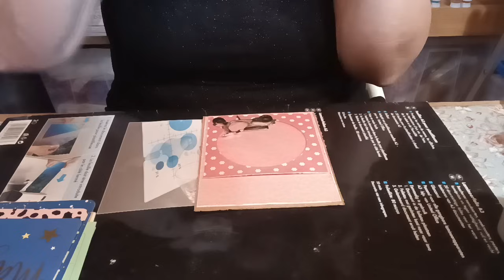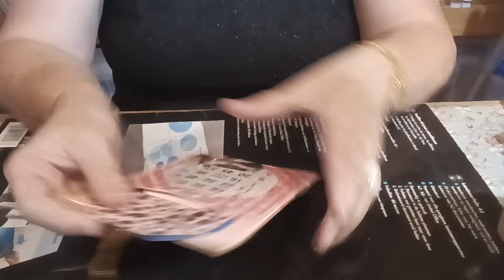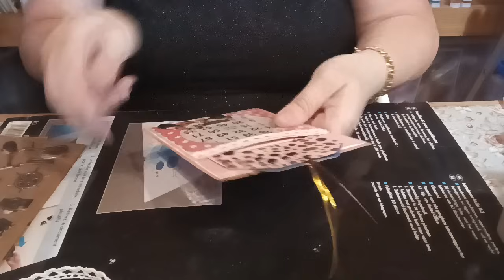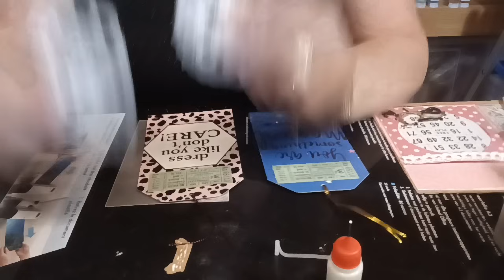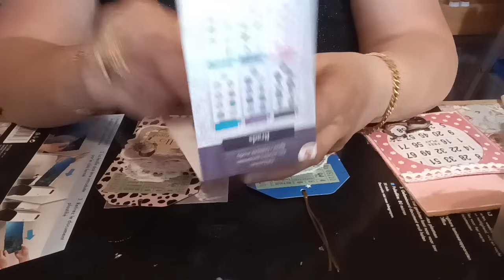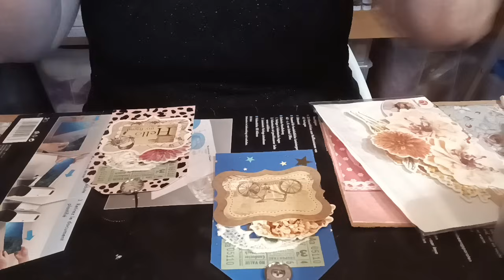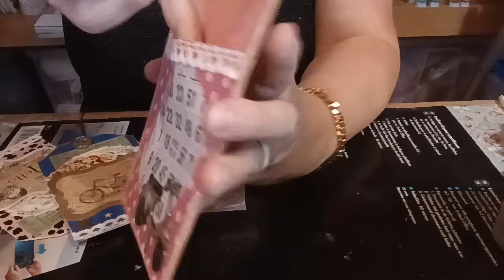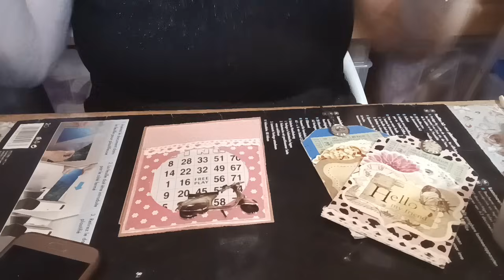TUTO SCRAPBOOKING. Voici ce que j'ai fait avec ces négatifs. (bloc action).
On se retrouve pour un chouette tuto.

Bon visionnage.